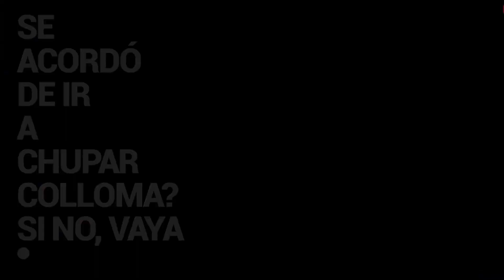☣ ☢ � DAMNZEL Analizando Weas / Cola Condenada - Pansexual ☣ ☢ �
LEA ESTO ES MUY IMPORTANTÍSIMO

DAMNZEL este vidio es weno
Bienvenidos a DAMNZEL - Analizando Weas...
Analizamos diverso material audiovisual, NO NOS HACEMOS CARGO DE AWEONAOS SENSIBLES , NI WEONES PICAOS, nos importa una raja si a algunos SnowFlakes le molestan nuestros comentarios, NO NOS RESPONSABILIZAMOS POR PATALETAS DE MILLENNIALS ni CENTENNIALS, recuerden que son video/análisis, no video/reacción, por último, la mayor parte del material audiovisual analizado no lo vemos con anterioridad, nos buscamos información del artista, su clase social, nivel socio/económico, su ideología política, su religión, raza, sexo, discografía,  NO NOS INTERESA saber su carrera, ni su vida, GENERALMENTE ANALIZAMOS WEAS QUE NO NOS GUSTAN, así que si no le gusta, los invitamos a comer pancito o a hacerse una wena puñeta con un pampita y métete un baguette en el orto...
Le quedó claro al chuchaesumadre?...